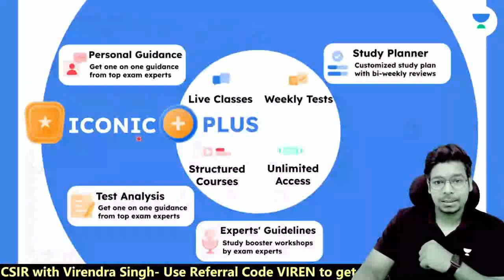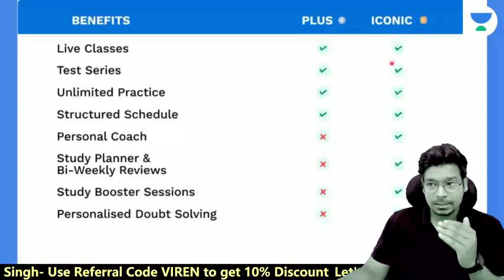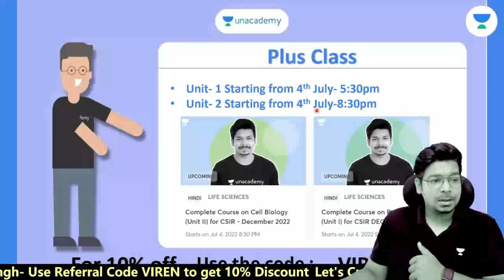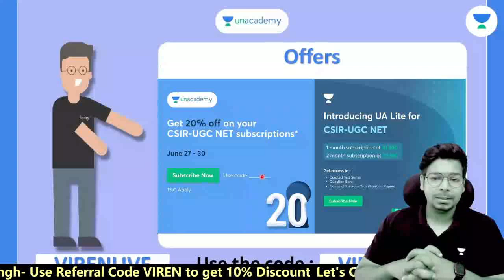Online Meet with CSIR Qualified Learners With Jyoti Kumari and Virendra Singh | Part-2